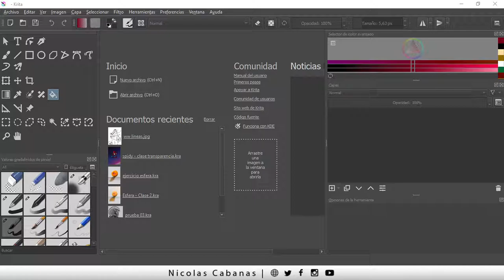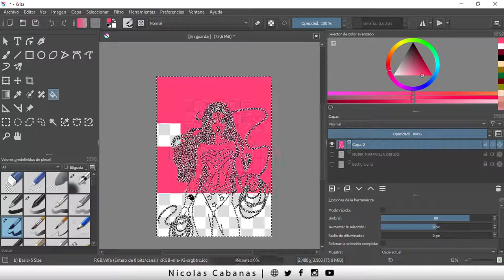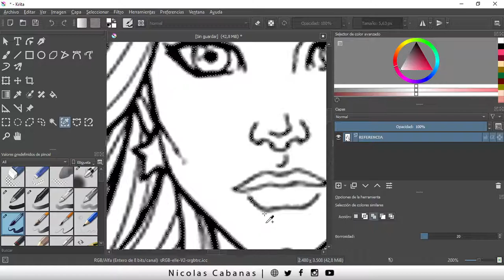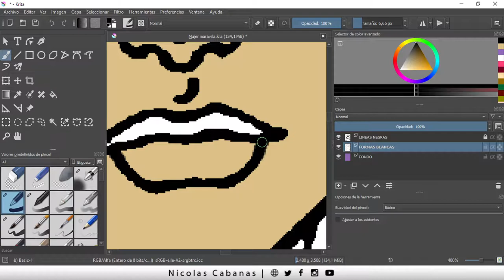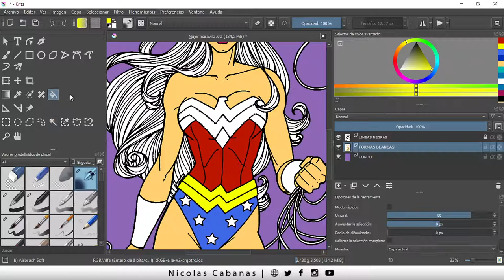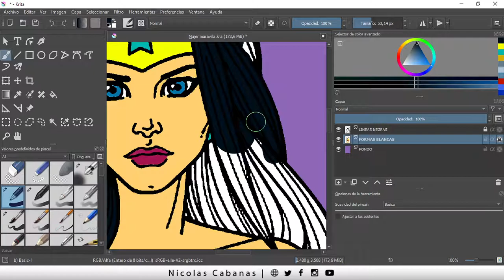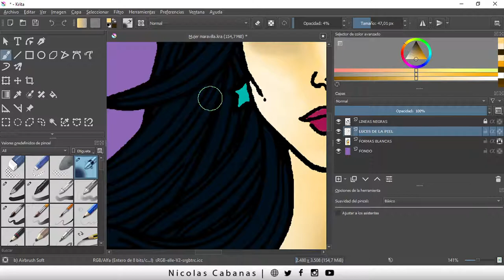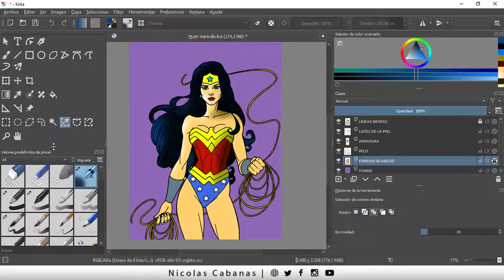Técnicas combinadas para dibujar mejor en Krita [Clase 6] - Curso de Dibujo Digital en Krita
En esta clase vemos herramientas adicionales para que puedas pintar tus dibujos muy fácilmente y con mucha calidad!